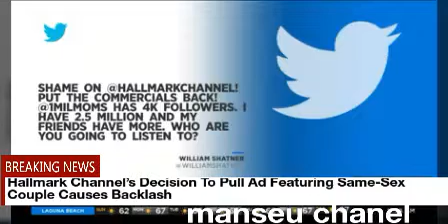Hallmark Channel’s Decision To Pull Ad Featuring Same-Sex Couple Causes Backlash